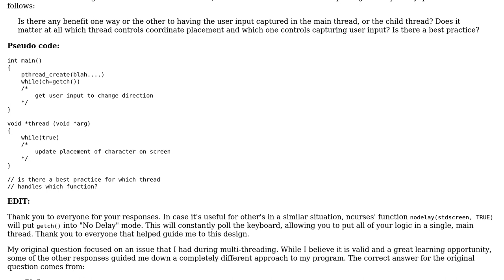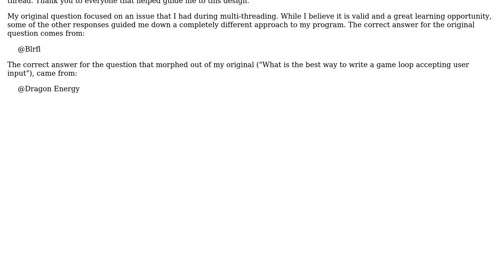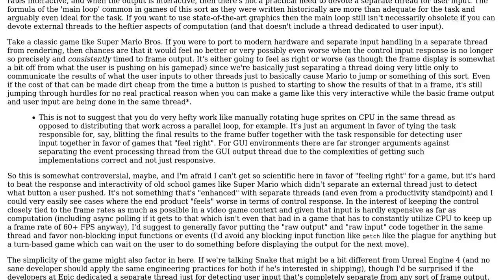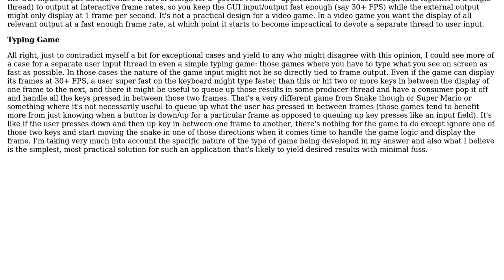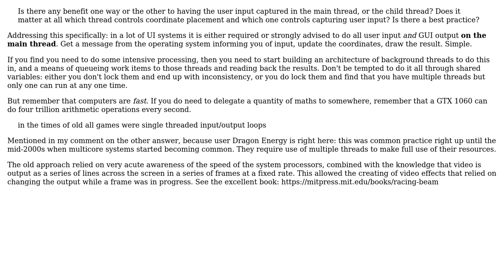C Thread Architecture (3 Solutions!!)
C Thread Architecture

With thanks & praise to God, and with thanks to the many people who have made this project possible! | Content (except music & images) licensed under CC BY-SA | Music | Images & others | With thanks to user pjc50 user Blrfl user bgregs and the Stack Exchange Network Trademarks are property of their respective owners. You are responsible for your own actions.